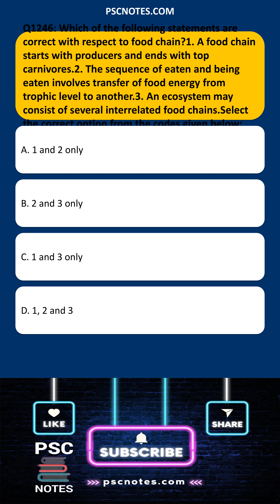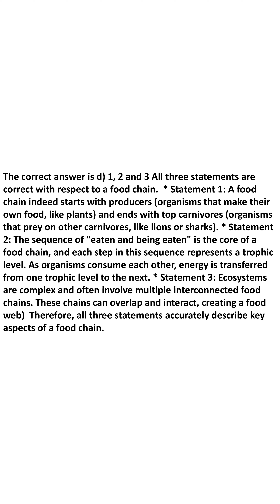GK MCQ Quiz Which of the following statements are correct with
Unraveling the Food Chain: A Quick Guide to MCQ Shorts
This video breaks down the essential components of a food chain, making it easy to understand and tackle MCQs. We'll explore the key elements: producers, consumers, and decomposers, and how they interact within a food chain.
The video will also address the flow of energy through different trophic levels, explaining how energy is transferred from one organism to another. We'll delve into the interconnectedness of food chains within an ecosystem, highlighting the importance of understanding these relationships.
By the end of this video, you'll be equipped to confidently answer MCQs related to food chains, including questions about the correct sequence of organisms, energy transfer, and the interconnectedness of food chains within an ecosystem.